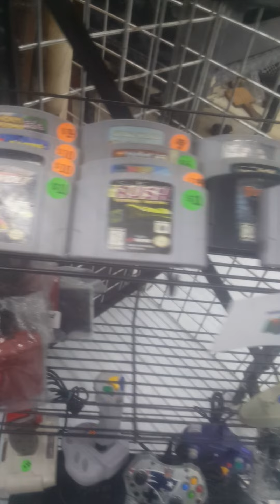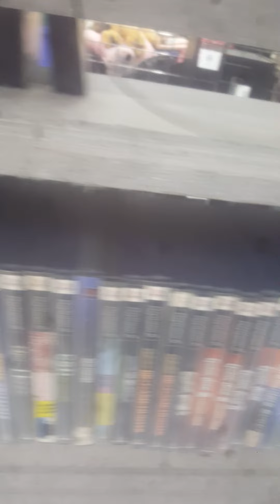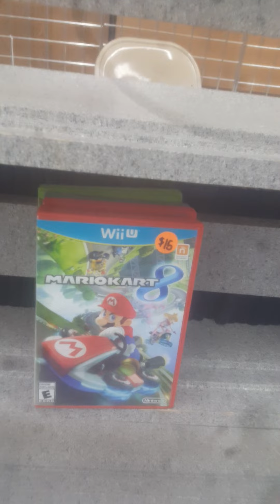Video Game Frenzy episode 1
video game frenzy first day at the new booth.